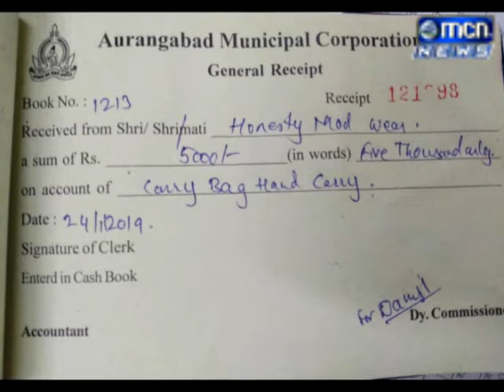MCN News पानदरीबा आणि सिटी चौक परिसरात प्लास्टिक विरोधी मोहिम